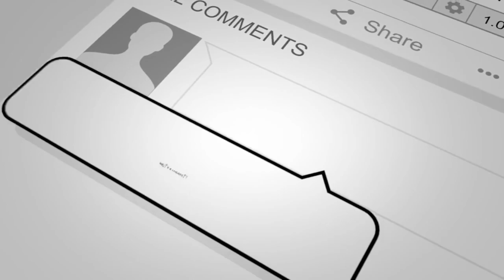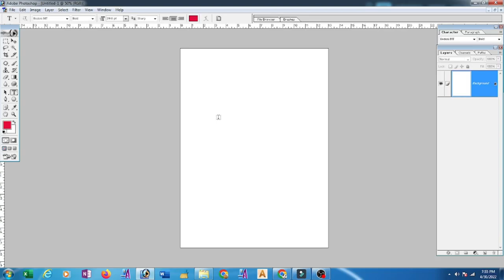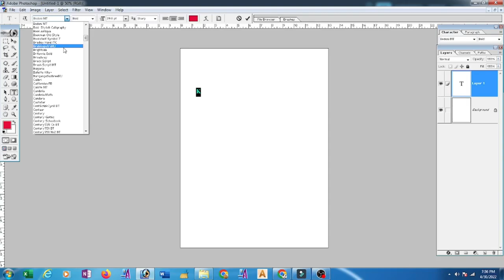How to write bengali typing using Bijay Bangla keyboard ( Bengali Language)